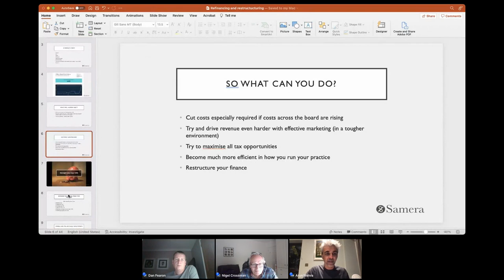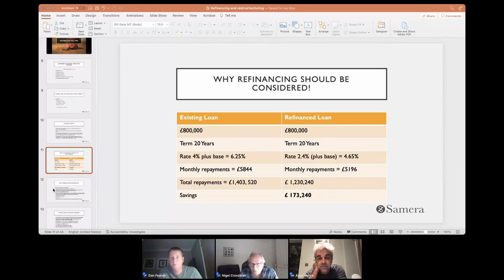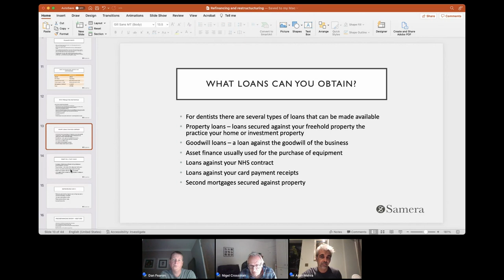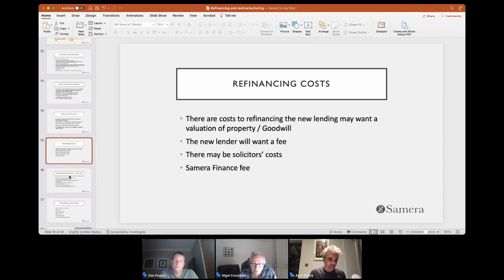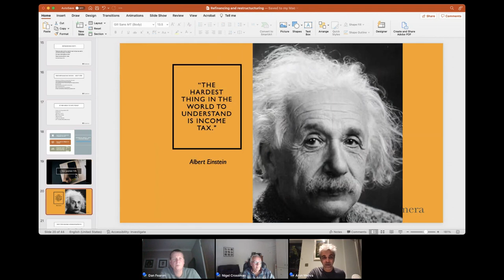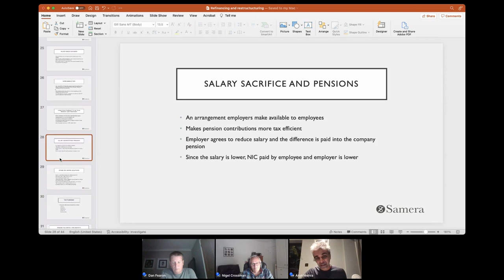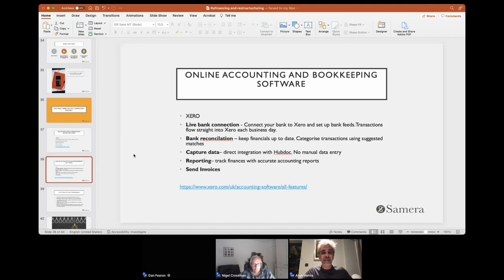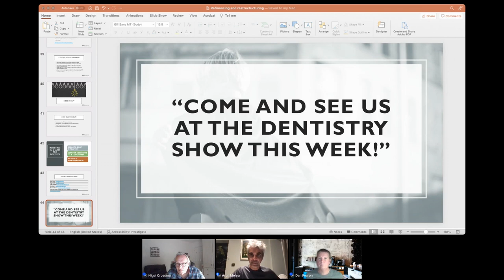Refinancing & Restructuring Bootcamp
This segment of the webinar discusses the process of reviewing and potentially refinancing current dental practice loans to achieve cost savings. The process involves a free review of existing loan documents and financial statements, including the last three years' accounts and recent business bank statements. Nigel and Dan address the current volatile market and the fluctuating nature of fixed rates offered by banks, noting the need for careful consideration when choosing to fix rates for loan repayments. They emphasize that fixed rates provide certainty in monthly payments but come with the risk of penalties for early repayment.

00:00 - Introduction and Welcome
01:00 - Overview of Current Economic Challenges
06:20 - Importance of Reviewing Loans
11:40 - Interest Rate Trends and Predictions
17:30 - Strategies for Cost Management
22:45 - Refinancing Options Explained
27:50 - Property and Goodwill Loans
32:55 - Asset Finance and NHS Contracts
37:10 - Fixed Rate Loans and Their Benefits
41:20 - Other Cost-Saving Tips
45:00 - Closing Remarks and Q&A

About Samera

Samera are business experts who specialise in providing advice, support and expertise to the world’s healthcare businesses. From starting and growing new businesses to raising finance, accounting and marketing, Samera can help you start, scale and sell your healthcare business.

About Arun

Arun is the CEO and founder of the Samera Group, starting the business with just one client sitting at his father’s dining table. Fifteen years on, Team Samera now service hundreds of Dental clients, run exciting events, help clients raise finance, and are very active in helping clients buy or sell Dental practices.

Arun has almost twenty years of commercial experience and knowledge in Dentistry, Arun’s expertise is valued by hundreds of businesses across the UK. His financial acumen and know-how, along with his hands on commercial expertise have helped clients, large and small, new and established to achieve great things.

His energy and passion for helping clients is infectious and leading his team to do their best is at the top of his list of business priorities. He has a vast network of experienced contacts he can draw on to help clients when needed.